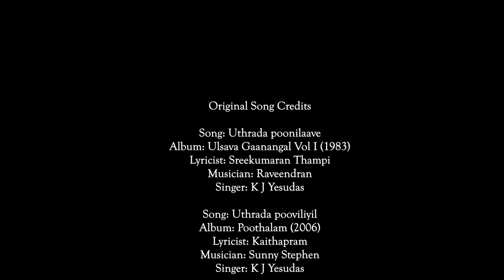CHINGAPPOOKKAALAM (ONAM SONGS MASHUP)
ALBUM :   CHINGAPPOOKKAALAM ( COVER SONG-OLD SUPER HIT SONGS)
SINGERS : SREYA ANNA JOSEPH |  AVANI SATHIJA SIVAPRASAD  | AVANTHIKA PRAMOD
ORCHESRATION : ANISH RAJU
STUDIO :    AUDIO LOUNGE STUDIO, MEENADOM.
RECORDED BY : ABIN JOHN
MIX , ,MASTER, AND VIDEO EDITING : DENNY MEENADOM.
VIDEO :  JOJO VAKATHANAM.

ORIGINAL SONG CREDITS:
1. Song :  Uthrada Poo Nilave  Vaa
  Album :   Ulsava Gaanangal Vol- 1 ( 1983 )
 Lyrics :     Sreekumaran Thampi
Singer :     Dr. KJ Yesudas.

2. Song :  Uthrada Pooviliyil
 Album :   Poothaalam ( 2006)
 Lyrics  :   Kaithapram

3. Song :  Paayippattatil
 Album  :  Ulsavangangal
Lyrics   :   Sreekumaran Thampi.